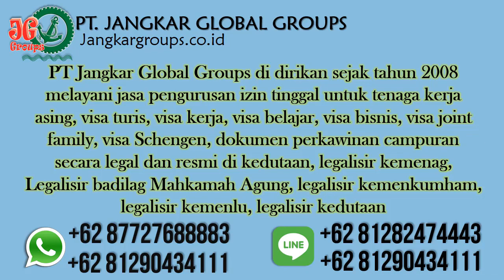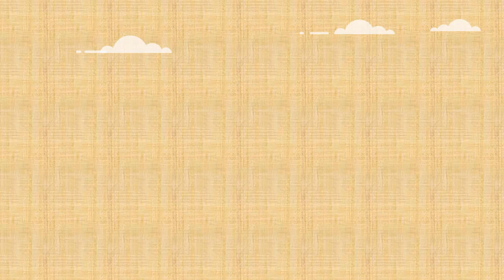Pembuatan SKCK Untuk Keperluan Permanent Residence Afrika